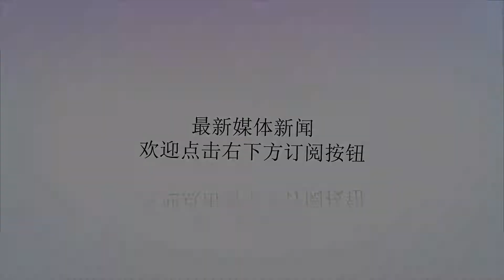土耳其总统为啥那么牛？话刺特朗普 决不因你制裁而让步！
谢谢！原标题：土耳其总统为啥那么牛？话刺特朗普决不因你制裁而让步！土耳其总统为啥那么牛？话刺特朗普决不因你制裁而让步！至诚大兵土耳其总统又发飚了，可这回发飚的对象却不是以色列或叙利亚，而是超级大国的总统特朗普。土耳其总统埃尔多安29日“直面”特朗普：不会因为你的制裁而让步。真不知道特朗普难受不难受？话说得这样难听，事情起因怎样？还是请看至诚大兵我的分析与评论吧。美国牧师引发外交争端，超级大国威胁对土耳其实施制裁。环球网报道土耳其总统埃尔多安29日表示，如果美国因一场外交争端对土耳其实施制裁，土耳其将不会作出让步。埃尔多安所提到的外交争端，指的是美国牧师布伦森被逮捕和软禁一事，该牧师被土耳其方面指控协助2016年土耳其政变。美国方面曾多次要求释放此人。至诚大兵简评：在这场外交争端中，表面看，不过是作为美国人的普通牧师布伦森在土遭到了逮捕和软禁而已，可实际上此牧师并非普通牧师，他在土耳其肩负着美国赋予的特殊使命，那就是代表美国或特殊集团，传递美国高层的声音，指导土耳其的反埃尔多安势力特别是军方力量，试图通过非常规手段，推翻桀傲不驯的埃尔多安。然而，没想到反倒是土耳其的死敌老毛子，通过情报告知政变消息，使得政变的土耳其军方功亏一篑，上万的土军方将领与骨干被逮捕判刑。扮演着代理人角色的美国牧师，埃尔多安虽不敢对他怎样，却绝不会轻易释放。即便为此人美国威胁对土耳其实施制裁，土耳其怎能那么容易就放过这牧师老兄。特朗普和埃尔多安美国牧师安德鲁·布伦森特朗普“亲自”威胁大规模制裁土耳其，埃尔多安针锋相对川普挨掴耳光。上周四，美国总统特朗普称，若土耳其不释放正被其软禁的美国牧师布伦森，美国将向土耳其实施大规模制裁。土耳其当时也进行了回应，称“谁也不能命令土耳”。周六晚些时候，埃尔多安私底下对记者表示，“他们不能让土耳其因制裁而让步”。至诚大兵简评：外交渠道不能解决问题的情况下，特朗普那么高调，那么强势，“亲自”发话威胁要大规模制裁土耳其，通常的其它国家，哪怕是西方主要盟国，恐怕也都受不了。然而，埃尔多安也丝毫不给川普面子，可谓软硬不吃，首次就美国牧师被捕发声，话说得那么刺耳，那么绝情，“谁也不能命令土耳”，“不会因为你制裁而让步”，表明土耳其态度“大义凛然”式的绝然。如此剑锋直面特朗普，真是“啪啪”掌掴大打脸，不知心高气傲的特朗普能否咽下这口气？土耳其总统为啥那么牛，胆敢那样放话剑刺特朗普。至诚大兵简评：在素有火药桶之称的中东，土耳其举足轻重。土耳其战略地位以及军事力量实在是太重要了，美国与北约离不开土耳其。因此，土耳其强人埃尔多安才会那么桀傲不驯，敢于那样“刺头”直挑美国总统特朗普。埃尔多安前不久再次选举担任总统，虽然美国佬对此很“不爽”，特别希望埃翁这不倒翁出现“闪失”，老谋深算的埃尔多安心知肚明，反正自己执政稳如磐石，何况美国离开了土耳其就玩不好，我又怎能害怕美国佬的威胁与制裁呢？说到底，美土分歧再大，牧师外交争端再扯，盟友的面子彼此还是需要照顾，双方再怎样撕破脸皮，都不会将事情做绝，“表面友谊”依然会维持着斗而不破。这就是为什么土耳其如此牛逼大胆，竟不怕得罪美国这唯一超级大国的原因。